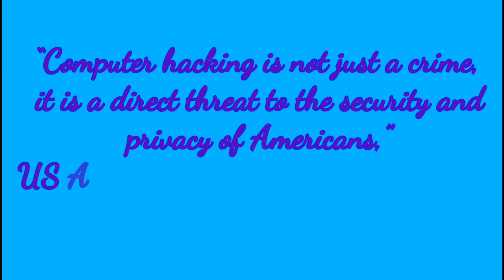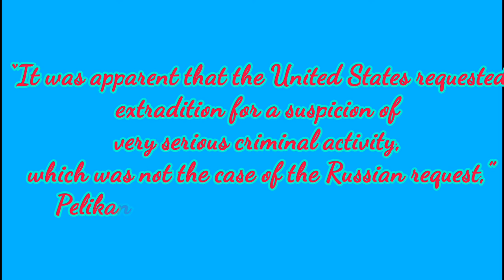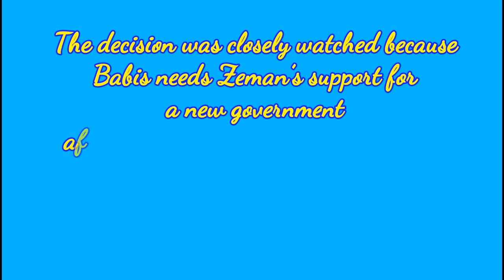100 million LinkedIn users personal data compromised (Full HD)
Russian man on Friday pleaded not guilty to charges he hacked three US technology companies, potentially compromising personal details of more than 100 million users, including on LinkedIn, after being extradited from the Czech Republic.

Yevgeniy Nikulin, 30, of Moscow, entered his plea in the US District Court in San Francisco, after having fought his extradition following his 2016 arrest in Prague.